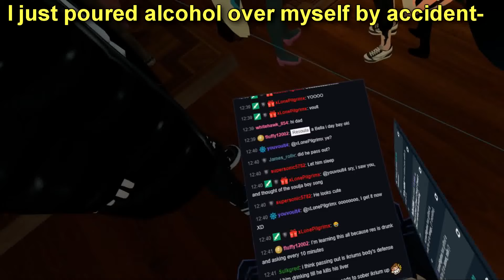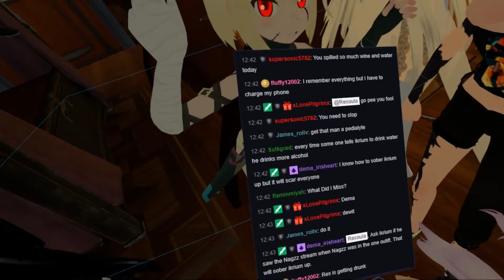ResStreams VRChat Drunk: Ikrium Loves Me!?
Ikrium Likes Me!?